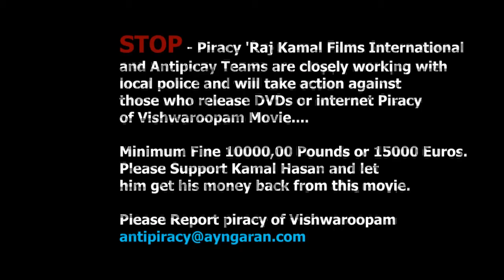Vishwaroopam UK Show Time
Produced by

    Prasad Vara Potluri
    S. Chandrahasan
    Kamal Haasan

[1][2]
Written by  Kamal Haasan
Atul Tiwari
Starring  Kamal Haasan
Rahul Bose
Pooja Kumar
Andrea Jeremiah
Jaideep Ahlawat